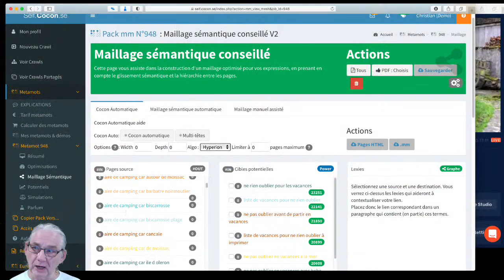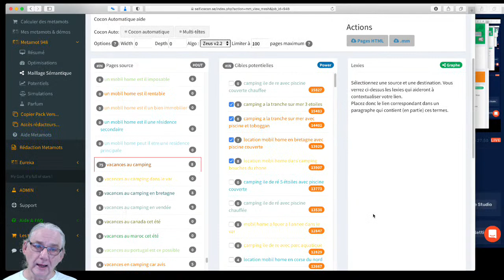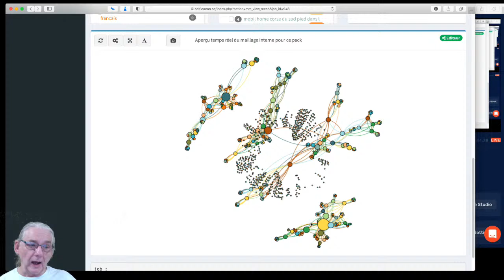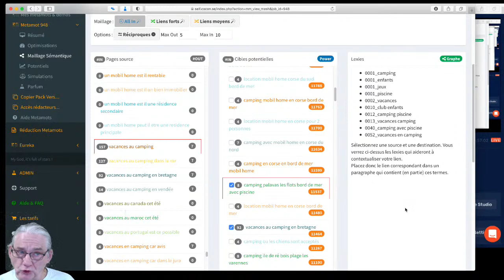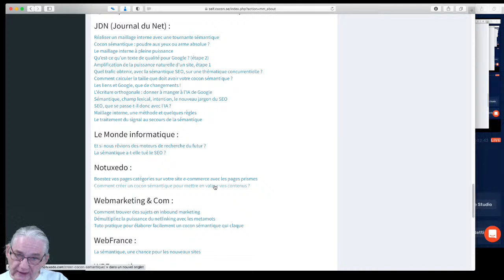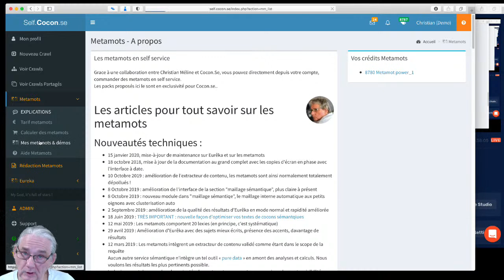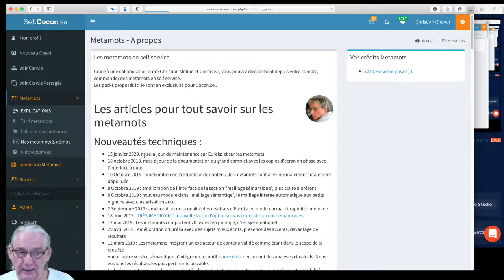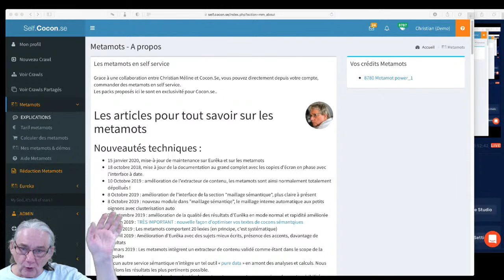Pratique :réalisez votre cocon sémantique, cœur de cocon ou cocon multi-tête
Les metamots vous permettent de concevoir vos cocons sémantiques avec les plus puissants algorithmes de la sémantique prédictive.
Mis en pratique.